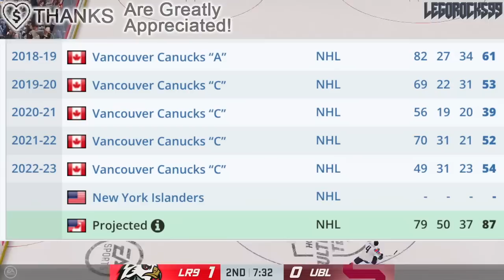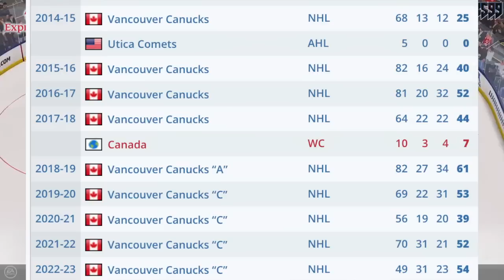WHAT THE ISLANDERS ARE GETTING IN BO HORVAT… (Vancouver Canucks, New York NHL News & Trade Rumours)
We're going into a more in-depth discussion as to what former Vancouver Canucks captain Bo Horvat can be for the New York Islanders.

The 2022 NHL Draft 1st Round went as follows:

1st) Montreal Canadiens, Juraj Slafkovsky
2nd) New Jersey Devils, Simon Nemec
3rd) Arizona Coyotes, Logan Cooley
4th) Seattle Kraken, Shane Wright
5th) Philadelphia Flyers, Cutter Gauthier
6th) Columbus Blue Jackets (from Chicago Blackhawks), David Jiricek
7th) Chicago Blackhawks (from Ottawa Senators), Kevin Korchinski
8th) Detroit Red Wings, Marco Kasper
9th) Buffalo Sabres, Matthew Savoie
10th) Anaheim Ducks, Pavel Mintyukov
11th) Arizona Coyotes (from San Jose Sharks), Conor Geekie
12th) Columbus Blue Jackets, Denton Mateychuk
13th) Chicago Blackhawks (from New York Islanders), Frank Nazar
14th) Winnipeg Jets, Rutger McGroarty
15th) Vancouver Canucks, Jonathan Lekkerimaki
16th) Buffalo Sabres (Vegas Golden Knights), Noah Ostlund
17th) Nashville Predators, Joakim Kemell
18th) Dallas Stars, Lian Bichsel
19th) Minnesota Wild (from LA Kings), Liam Ohgren
20th) Washington Capitals, Ivan Miroshnichenko
21st) Pittsburgh Penguins, Owen Pickering
22nd) Anaheim Ducks (from Boston Bruins), Nathan Gaucher
23rd) St. Louis Blues, Jimmy Snuggerud
24th) Minnesota Wild, Danila Yurov
25th) Chicago Blackhawks (from Toronto Maple Leafs), Sam Rinzel
26th) Montreal Canadiens (from Calgary Flames), Filip Mesar
27th) San Jose Sharks (from Carolina Hurricanes via Arizona Coyotes and Montreal Canadiens), Filip Bystedt
28th) Buffalo Sabres (from Florida Panthers), Jiri Kulich
29th) Arizona Coyotes (from Edmonton Oilers), Maveric Lamoureux
30th) Winnipeg Jets (from New York Rangers), Brad Lambert
31st) Tampa Bay Lightning, Isaac Howard
32nd) Edmonton Oilers (from Colorado Avalanche via Arizona Coyotes), Reid Schaefer

Bo Horvat was one of the top NHL prospects at the 2013 NHL Entry Draft.

1st - Colorado Avalanche, Nathan MacKinnon
2nd - Florida Panthers, Aleksander Barkov
3rd - Tampa Bay Lightning, Jonathan Drouin
4th - Nashville Predators, Seth Jones
5th - Carolina Hurricanes, Elias Lindholm
6th - Calgary Flames, Sean Monahan
7th - Edmonton Oilers, Darnell Nurse
8th - Buffalo Sabres, Rasmus Ristolainen
9th - Vancouver Canucks (from New Jersey Devils), Bo Horvat
10th - Dallas Stars, Valeri Nichushkin
11th - Philadelphia flyers, Samuel Morin
12th - Phoenix Coyotes, Max Domi
13th - Winnipeg Jets, Josh Morrissey
14th - Columbus Blue Jackets, Alexander Wennberg
15th - New York Islanders, Ryan Pulock
16th - Buffalo Sabres (from Minnesota Wild), Nikita Zadorov
17th - Ottawa Senators, Curtis Lazar
18th - San Jose Sharks (from Detroit Red Wings), Mirco Mueller
19th - Columbus Blue Jackets (from New York Rangers), Kerby Rychel
20th - Detroit Red Wings (from San Jose Sharks), Anthony Mantha
21st - Toronto Maple Leafs, Frederik Gauthier
22nd - Calgary Flames (from St. Louis Blues), Emile Poirier
23rd - Washington Capitals, Andre Burakovsky
24th - Vancouver Canucks, Hunter Shinkaruk
25th - Montreal Canadiens, Michael McCarron
26th - Anaheim Ducks, Shea Theodore
27th - Columbus Blue Jackets (from Los Angeles Kings), Marko Dano
28th - Calgary Flames (from Pittsburgh Penguins), Morgan Klimchuk
29th - Dallas Stars (from Boston Bruins), Jason Dickinson
30th - Chicago Blackhawks, Ryan Hartman